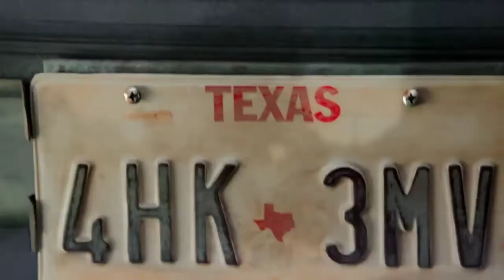when Sheldon was in trouble FULL HD